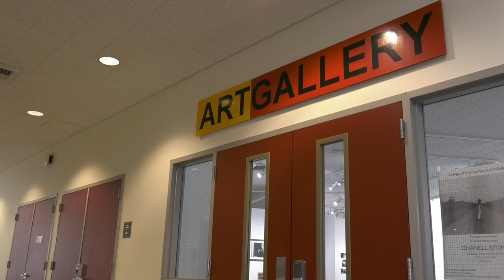College of the Canyons Art Expo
The College of the Canyons hosted an art expo here in Mentry Hall.  This was an event to showcase selected student artists and their work from last semester. Reporter Abigail Blasberg tells us more on what the students here at College of the Canyons bring to the community.